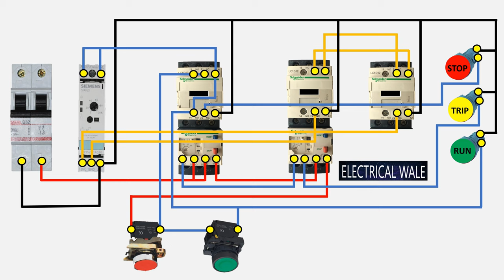STAR DELTA STARTER CANTROL WIRING / STAR DELTA TIMER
STAR DELTA STARTER CANTROL WIRING / STAR DELTA TIMER / STAR DELTA CONTROL WIRING CONNECTION / STAR DELTA STARTER00:00 star delta Starter wiring diagram

00:30 star delta power wiring diagram
01:00 star delta wiring kaise kare?
02:00 three phase motor wiring diagram with starter
00:20 star delta starter power wiring diagrame
02:10  star delta connection star delta

TO DOSTO IS VIDEO ME MAINE BAHOT HI ASAN ANIMATION KE MADAM SE APKO STAR DELTA STATER KI WIRING BATAYI HE OUR ISME KONSE TIME KONSA CONTACTOR CHALU RAHEGA WO BHI POWER WIRING ME BATAYA HUWA HE APKO DEKHNA HE TO STARTER KI PLAY LIST HE CHANNEL PR AP DEKH SKTE HE FIR BHI KOI SAWAL SUZAW RAHE TO MUJE JAROOR BATANA COMMENT BOX ME OOHK JAI HIND JAI BHARAT

►IF YOU Want to text us? put your message In comment box. I will surely reply your message
► thank you for your lovely support guys keep supporting us.

END SCREEN: PIXALBAY.COM

star delta animation
star delta diagram
3 phase star delta
reverse forward starter control
dol starter control wiring
forward and reverse
direct on line starter
dol starter working
dol starter hindi
ryb dol starter control circuit
control circuit ryb
three phase wiring
three phase power
three phase transformer
three phase system
three phase motor
three phase voltage
three phase circuits
3 phase power voltage